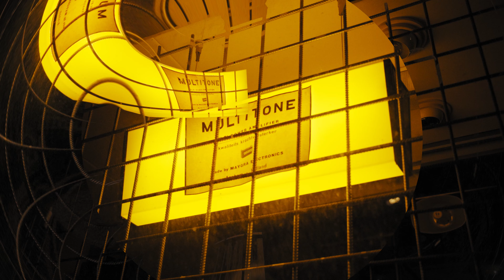FX3/NIGHT/TXTRS 3/EDIT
Beat prod. heyarnold
(I do not own the beat, check out the og creator)

These are some shots I shot over a few days. Testing out the low light performance. Hope you Enjoy!